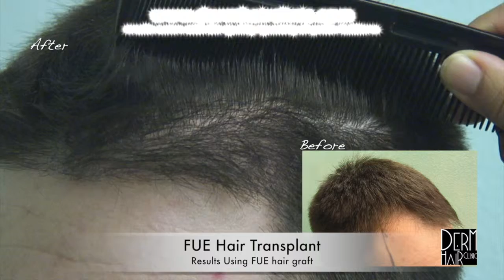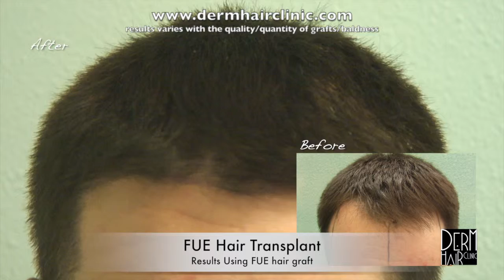Stunning FUE Hairline Transplant Results For Lucky Patient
The patient in this video chose an FUE hairline restoration performed by Dr. Umar. His amazingly natural looking results are shown here.

Like many patients, this patient felt that Follicular Unit Extraction was the right way to go for his hair transplant procedure. He prefers wearing his hair short and did not want a linear scar.

After watching Dr. Umar's videos, he decided to choose Dermhair Clinic as his service provider. This patient had enough head donor hair to achieve his goals. And with Dr. Umar's expertise, he experienced reliable growth, along with a very natural looking appearance.

Dr. Umar specializes in facial aesthetics to create the most ideal hairline and temples for framing each patient's face.

Viewers in Malibu, California and the rest of the United States are invited to explore more of our patient before and after videos. Learning about various hair restoration challenges through the experiences of real people can be quite valuable.